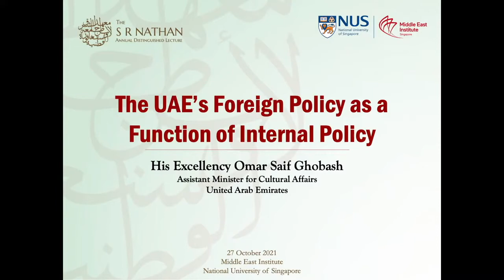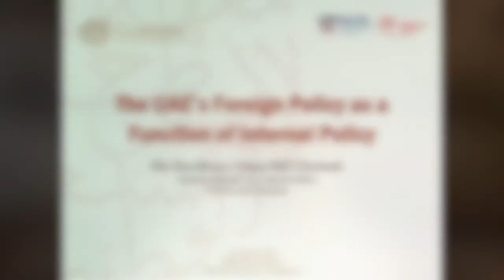UAE Foreign Policy as a Function of Internal Policy – Latest Developments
The S R Nathan Distinguished Lecture provides greater awareness and understanding of the modern Middle East.

It must be noted that the country has a growing young population and the government has geared up to provide the best possible infrastructure for them and the rest of the population to prosper. Youth empowerment plays a vital role in enabling the younger generation to shoulder responsibilities, innovate and contribute to the welfare of the UAE’s community.

In today’s context, foreign policy is directly connected to a country’s internal affairs. Therefore, it is essential to explain the internal dynamics of the UAE society, the nation’s politics and its economics.

H.E. K Shanmugam, Minister of Home Affairs and Minister of Law will be giving an opening speech.

H.E. Omar Saif Ghobash looks at the latest developments in the UAE’s foreign policy, in a changing global economy as well as the economic imperatives that it is addressing as a nation. The UAE implemented policies and initiatives to maximise its efforts and resources to gain internal growth and prosperity.

The talk is organised by National University of Singapore, the Middle East Institute Singapore in cooperation with the UAE Embassy to Singapore.